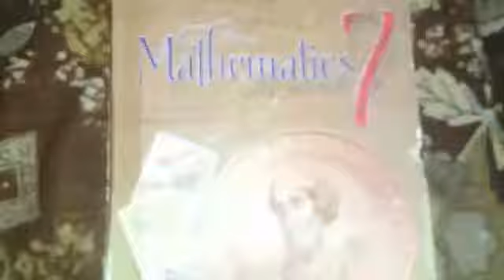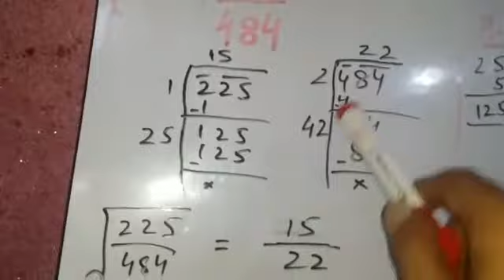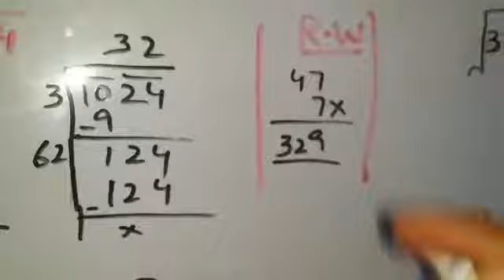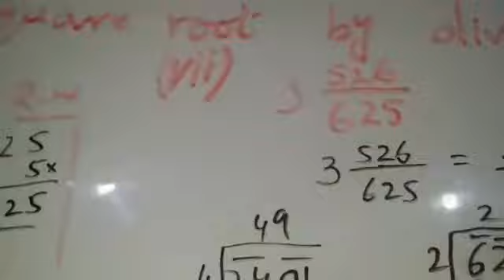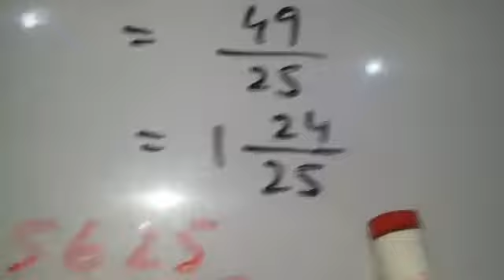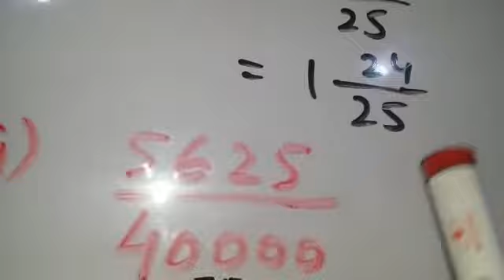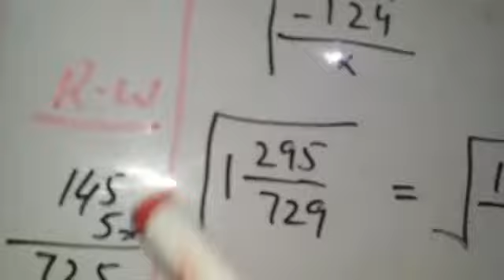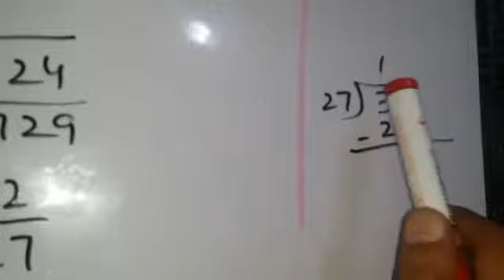Chapter #5 Exercise #5.3 Question #2 Mathematics class-7th